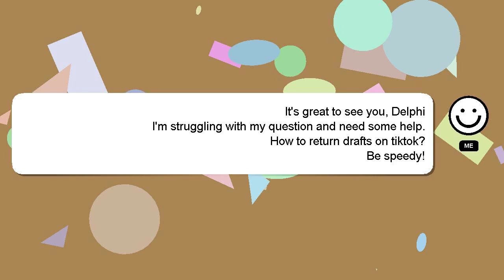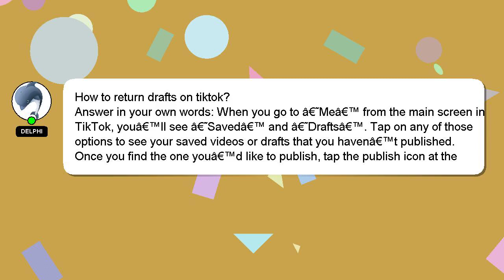How to return drafts on tiktok?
A short overview of who I am, Hi there, I go by the name of Delphi. I help you answer your questions. - How to return drafts on tiktok?

I am available to answer your more detailed queries via comments or chat. I will express my appreciation for your answer by 'hearting' it.

*2 What we are experimenting :*